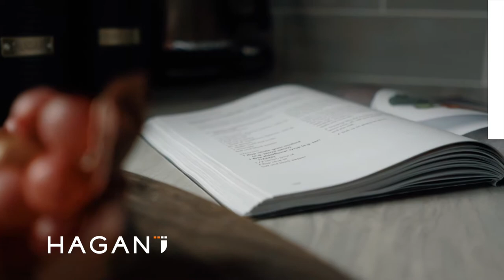Seventy Six South, Belfast - Downstairs Show Home by Hagan Homes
Seventy Six South boasts an impressive collection of three bedroom semi-detached homes. Characterised by spacious, fresh interiors and finished to turnkey specification, no detail has been overlooked in the pursuit to ensure that each home lends itself to easy maintenance and modern living. Energy efficient by design, these new properties also have the optional benefit of enclosed rear gardens.